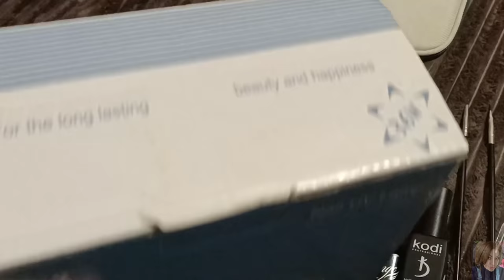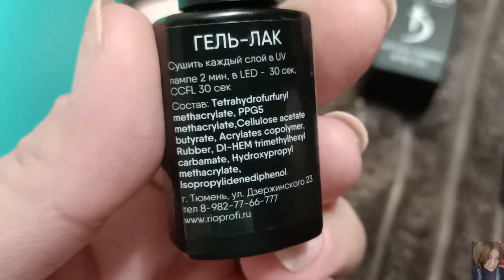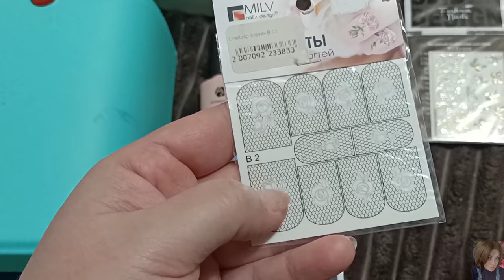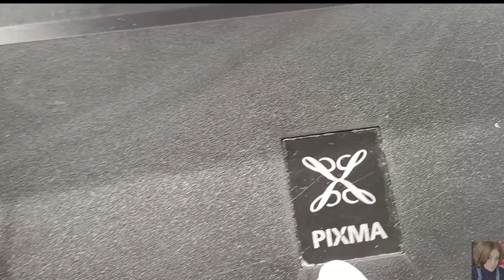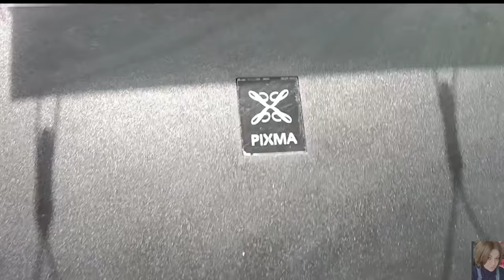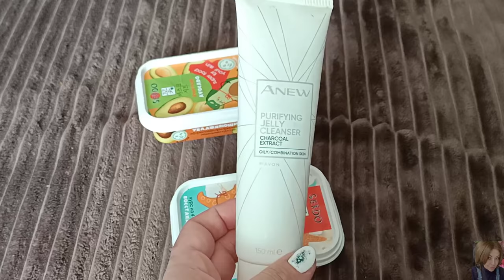VLOG: МАНИКЮР, КАКОЙ ПРИНТЕР ВЫБРАТЬ И ПОЧЕМУ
ВСЕМ ПРИВЕТ!!!
В этом видео покажу вам чем и как я делаю маникюр гель лаком. Расскажу про свой принтер, почему остановила выбор именно на нём. Покажу немного пустышек-отзыв на умывалку avon anew и тканевые маски из фикса.